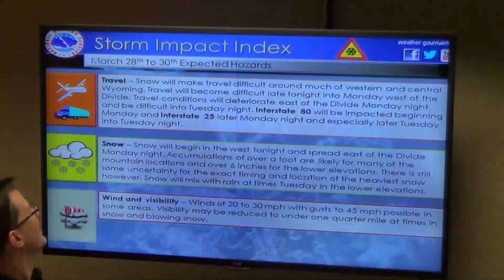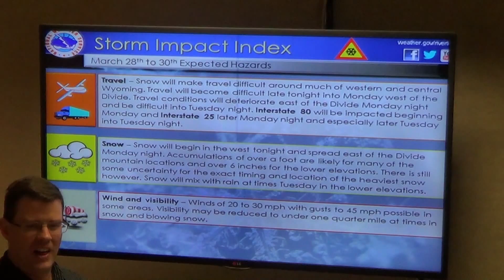Winter Weather Briefing 3/27-3/30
A major winter storm is expected to impact Wyoming from late Sunday night through Wednesday morning. This video gives a general outlook on what to expect. Keep in mind, the exact details are still a bit uncertain and forecasts can change. Go to weather.gov/riw for the latest forecasts.